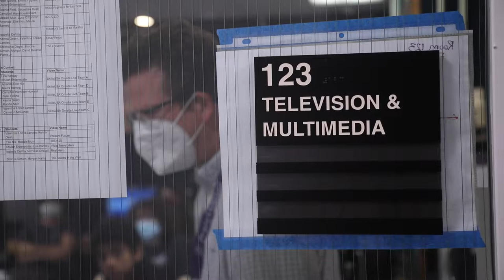Arlington Career Center: Television Production | Promo 2022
Ellie and Lina embark on a journey to bring you the ins, outs, and fun times in Television Production.

Directed by Lina Barclay and Ellie Nix
Starring Ellie Nix
Edited by Lina Barclay

With special appearances from Mr.O'Day and the Students of the TV Production PM Class.